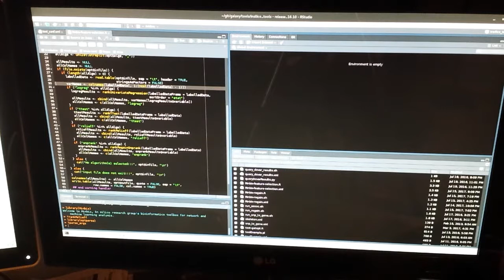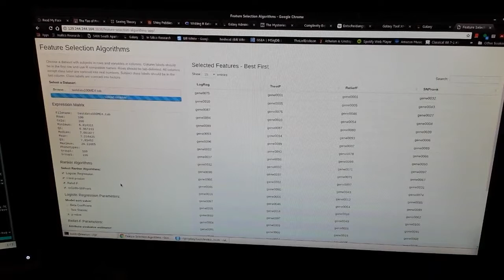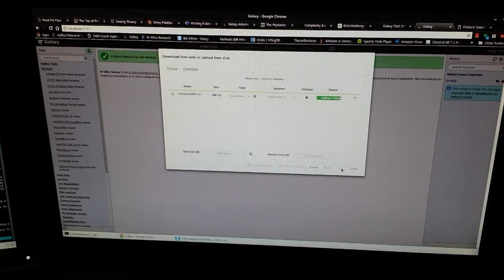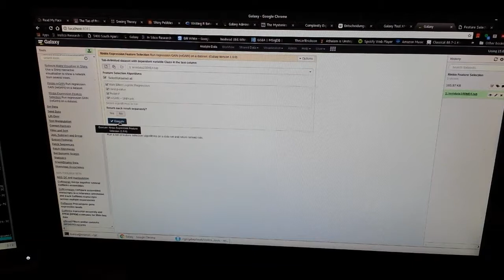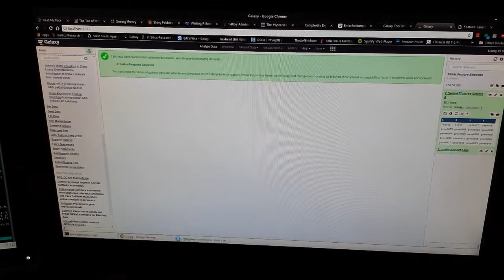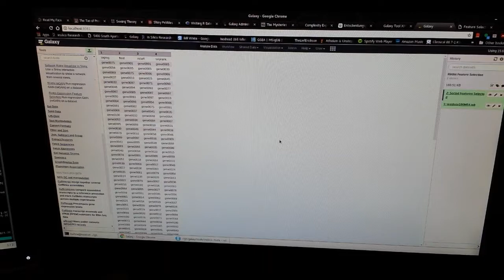Feature selection using R with Shiny and Galaxy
I wrote two separate applications in R to do feature selection using my Rinbix package. It allows you to run feature selection what I call ranking algorithms and show the results in a graphic user interface. I show the differences between a Shiny app and a Galaxy app.